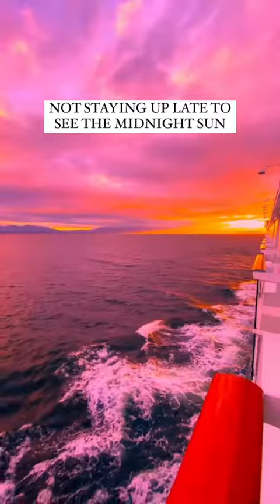Ahoy, Alaska! 5 Epic Fails NOT to do on an Alaska Oceania Cruise!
Got an amazing video? Team up with VITEMS to boost your content using our expansive social media viewership, ensuring massive exposure on a worldwide scale. We handle the effort, and you reap the rewards!